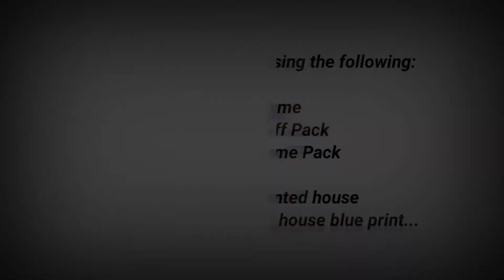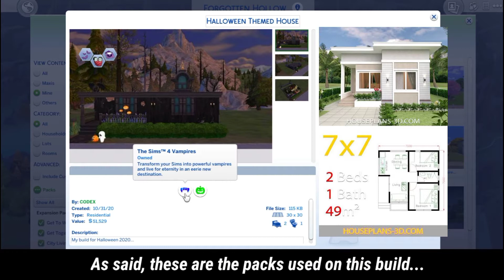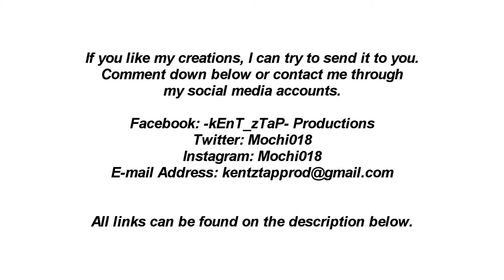[THE SIMS 4 BUILD] HALLOWEEN THEMED HOUSE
Just a quick build in celebration of the Halloween. Using only the "Base Game" plus "Spooky Stuff Pack" and "Vampires Game Pack", I've turned a modern house into a haunted one.

Video Date Created: Nov. 1, 2020
House Created on Game: Oct. 31, 2020
Game Video Recorder: FRAPS
Video Editing Program: Sony Vegas Movie Studio HD Platinum 10.0 & Kinemaster Pro

My own personal accounts...